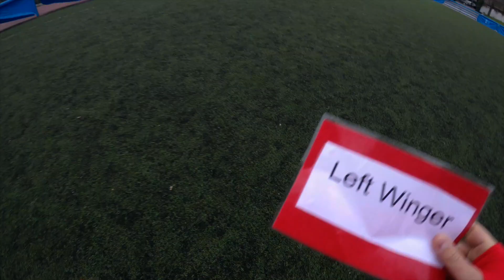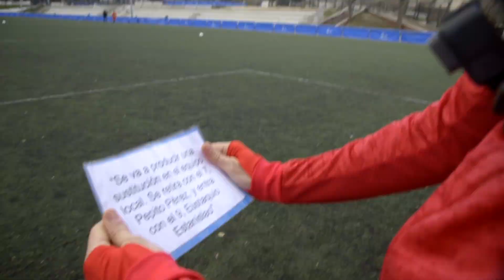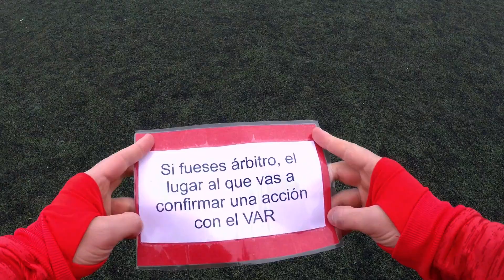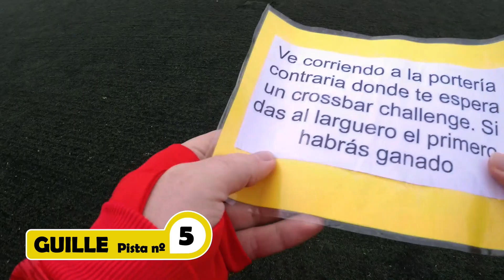RETO de FÚTBOL con VITUBER, JUAN ARROITA, GUILLE GLEZ y ANDRES CABRERA ⚽️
Para empezar este nuevo año 2020 arrancamos con un reto de fútbol, El Gol más trabajado con Juan Arroita, Guille Glez, Andres Cabrera y ViTuber. ¿Quién lo ha hecho mejor?

Y no te pierdas nuestros grandes contenidos:

🌍 ¿QUIÉN sabe más de GEOGRAFÍA? Spursito, Andrés o FatiVazquez en GPS 🌍

Vive con SaboraFútbol los mejores vídeos sobre Fútbol de YouTube de la mano de Mahou